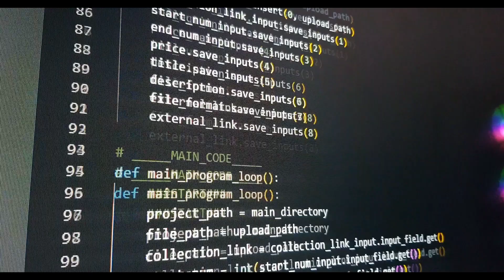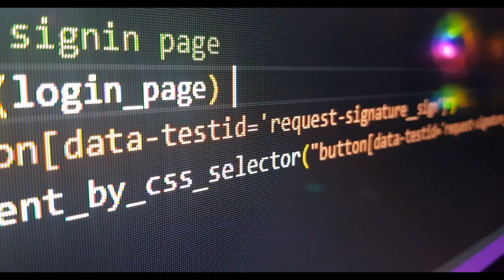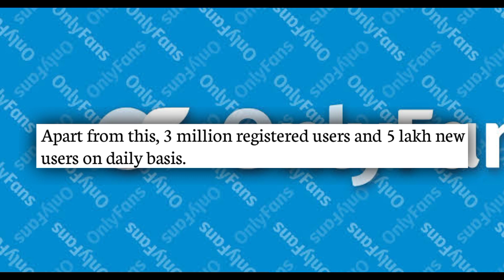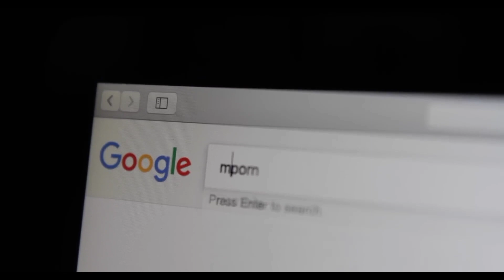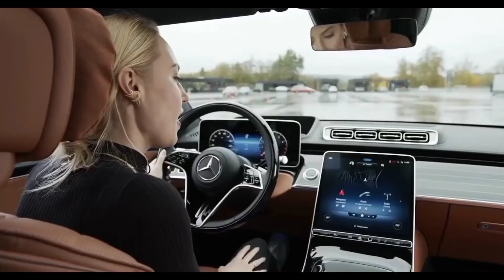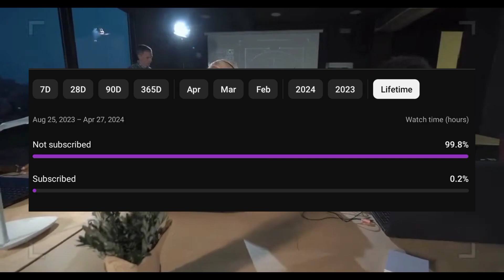Only Fans Dark Realty | Only Fans Become So popular 💋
Radhe Krishna 🕉